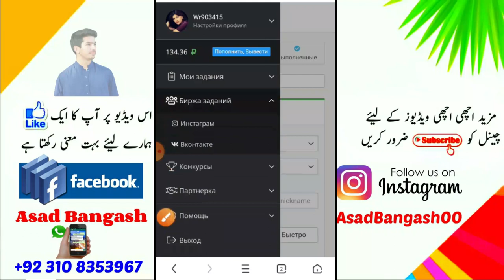GetLike.io | Earn Daily $5 USD Live Proof Urdu Hindi || Asad online yt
GetLike.io | Earn Daily $5 USD Live Proof Urdu Hindi

MY Refer Link

My website visit for more earning link

______________/LINKS\_____________________________

How To create Payeer and cashmaal account

Pr like view  or Follower kese hasel kere

HOW RO CREATE LOGO

HOW TO DOWNLOAD PUBG KR Versions